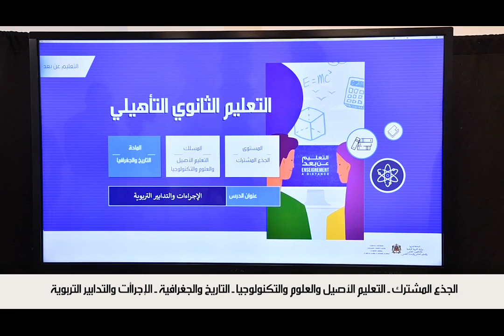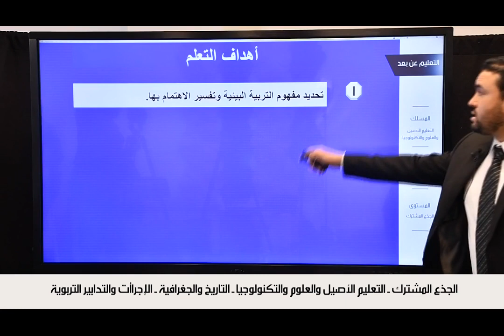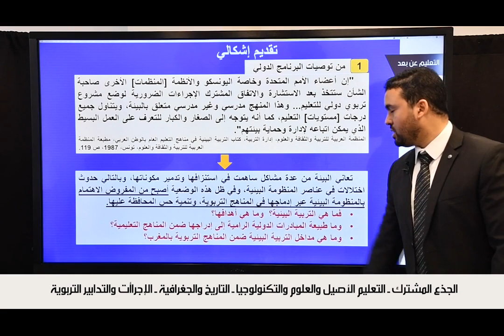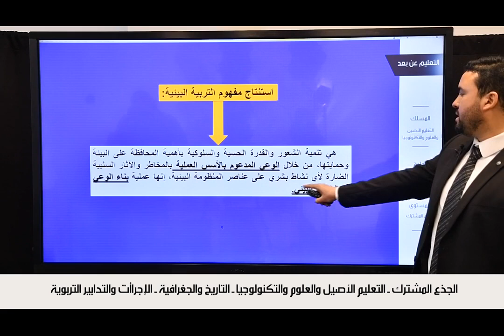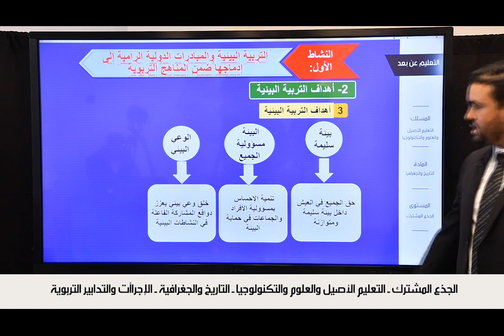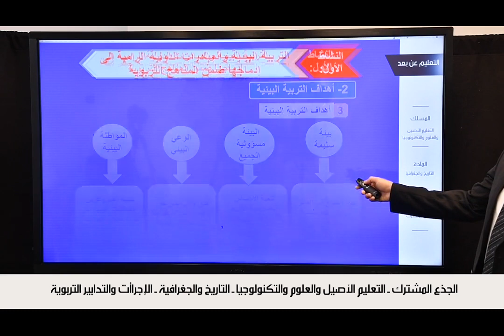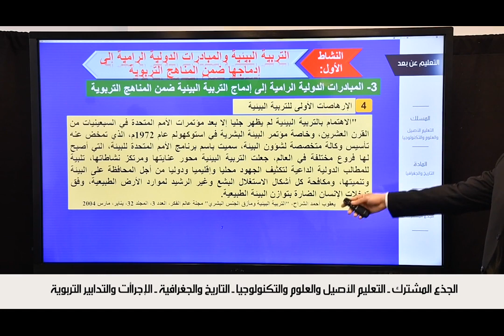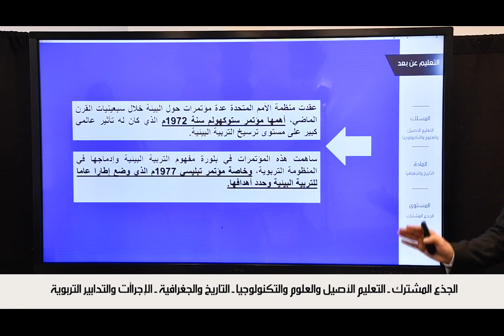Laayoune LUN 20AVR C11 x264